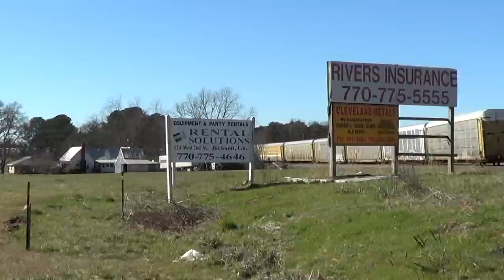NS Auto Carrier Train 276 2 17 2013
This is video of NS Train 276 stepping north by Bunch, near Jenkinsburg Georgia on 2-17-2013.  Locomotives NS 2655 SD70M-2, NS 8983 C40-9W